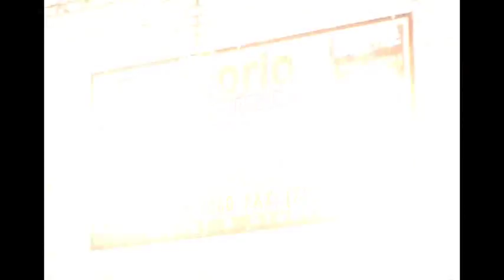Osorio Iron Works Inc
We are the best in the field of metal.
OIW continues to operate as a small, family owned metal works business, supplying various structural steel and iron products to local contractors and fabricators. We will be able to serve your specific requirements for access controls, specialty hardware, welding equipment, ornamental fabrication supplies, and many other related products.